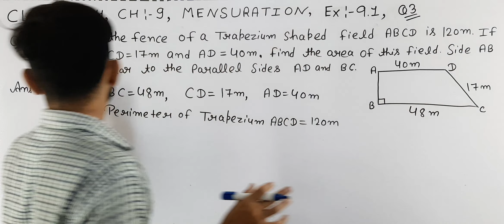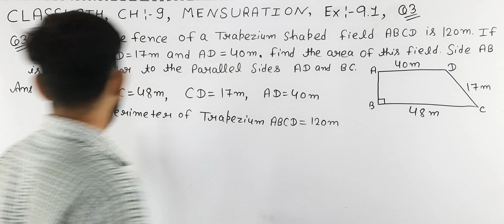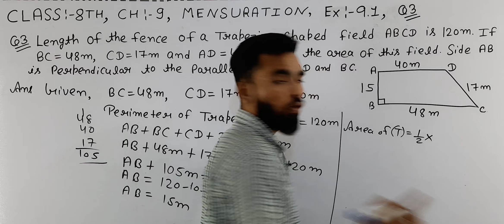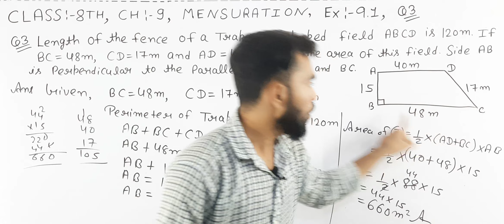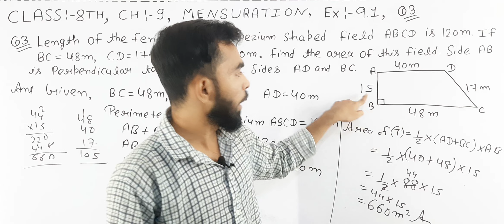NCERT/MATH/ CLASS-8TH/CHAPTER-9 MENSURATION/EX-9.1/Q3... BY PAWAN SIR...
GREENBoard @MagnetBrainsEducation  @studyiqofficial  @wifistudy @DearSir  @SSCMAKER  @KhanSirPatnaKhanGs  @mathsmasti  @RakeshYadavmaths11  @journeyofstudy2179

Hello Friends! My name is Pawan Kumar Saini and I welcome you in my YouTube channel "Journey of Study". This channel is completely based on how you will learn basics of Mathematics. Our motive is to teach Mathematics in simplest way possible. We guarantee you can learn Mathematics from class VI to XII from us if you keep watching our videos on regualr basis...

नमस्कार दोस्तों! मेरा नाम पवन कुमार सैनी है और मैं अपने यूट्यूब चैनल "Journey of Study" में आपका स्वागत करता हूँ। यह चैनल पूरी तरह से इस बात पर आधारित है कि आप गणित की मूल बातें कैसे सीखेंगे। हमारा मकसद गणित को सरलतम तरीके से पढ़ाना है। हम गारंटी देते हैं कि यदि आप नियमित रूप से हमारे वीडियो देखते रहेंगे तो आप हमसे कक्षा छठी से बारहवीं तक गणित सीख सकते है।

NCERT/MATH/CLASS-8TH/CHAPTER-9/MENSURATION/EX-9.1/Q3...

Length of the fence of the Trapezium shaped field ABCD is 120m. If BC = 48m, CD = 17m and AD = 40m, find the area of this field. Side AB is Perpendicular to the parallel Sides AD and BC.

समलंब आकार के मैदान ABCD की  की लंबाई 120 मीटर है। यदि BC = 48m, CD = 17m और AD = 40m है, तो इस क्षेत्र का क्षेत्रफल ज्ञात कीजिए। भुजा AB समांतर भुजाओं AD और BC पर लंबवत है